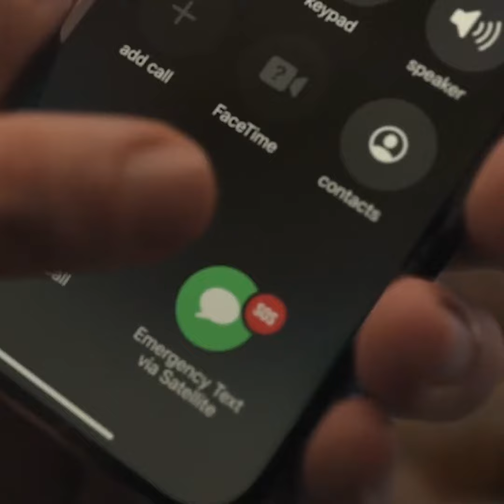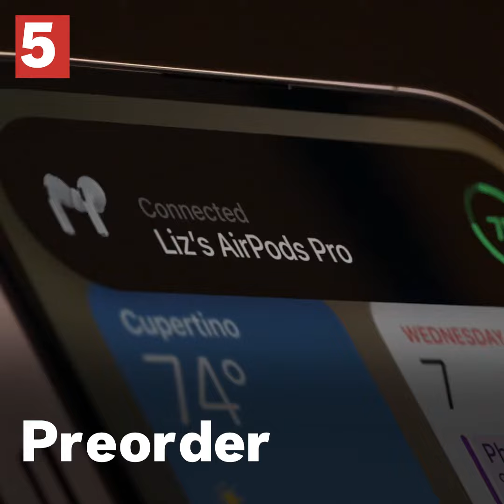iPhone 14: 5 Things To Know About Apple's Newest Phone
Here are five things to know about the iPhone 14, from new camera and safety features to prices and preorder dates.